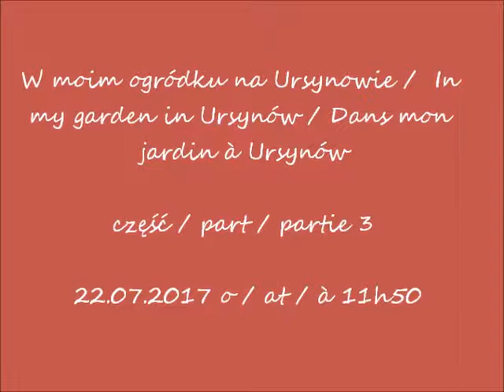2017 07 22 w Warszaw na Ursynowie w moim ogródku cz 3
W moim ogródku na Ursynowie /  In my garden in Ursynów / Dans mon jardin à Ursynów
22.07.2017 o / at / à 11h50